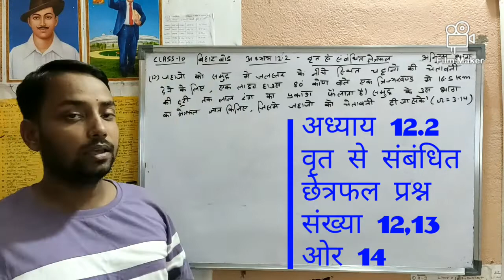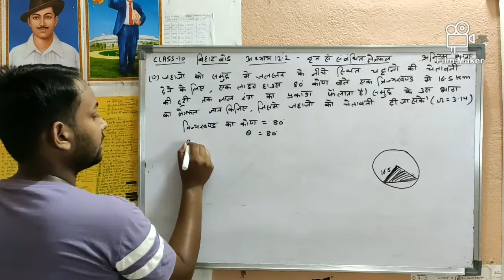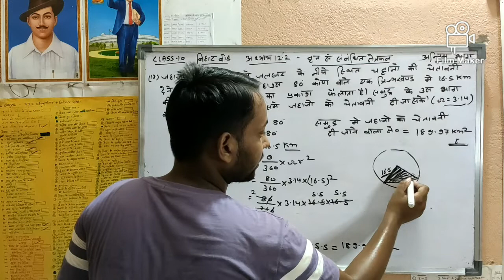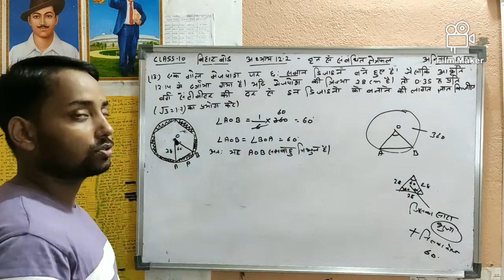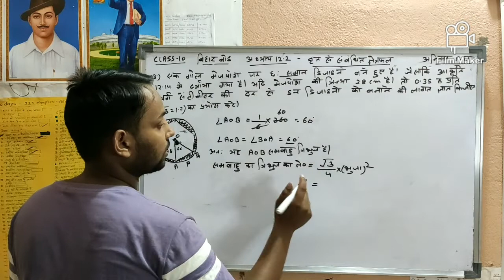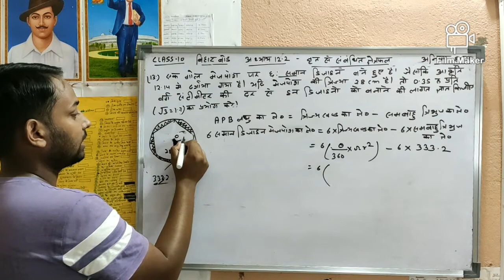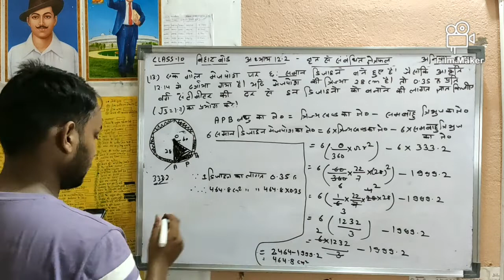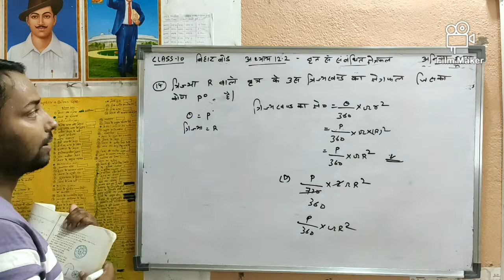Class 10 बिहार बोड गणित अध्याय 12.2 वृत से संबंधित छेत्रफल प्रश्न संख्या 12,13और 14 / 12.2 finished